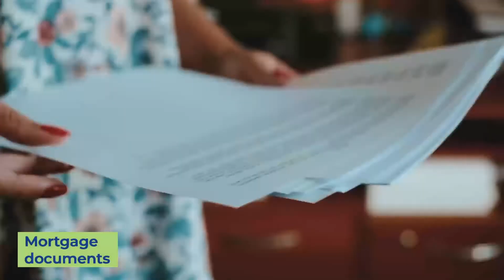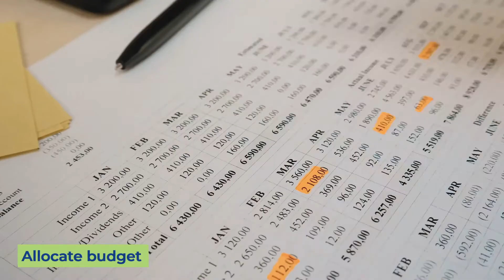Ask Daisy: What to Do on Your First Week in Your New Home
A mortgage's just one of the payables that you need to take note of now that you've moved into your new home. 🏠🏠

Learn more about the other expenses you'll encounter when you read